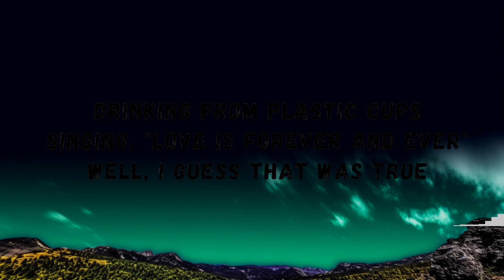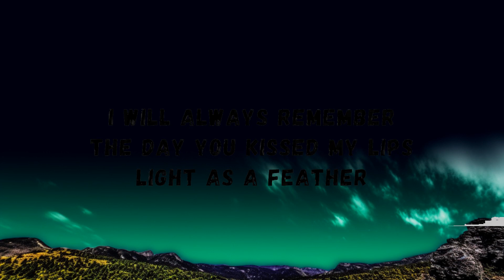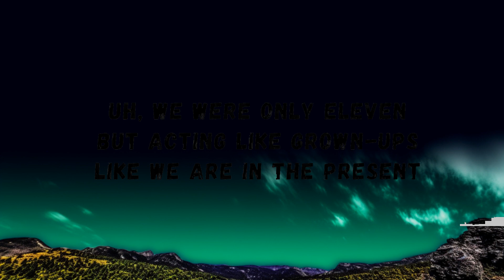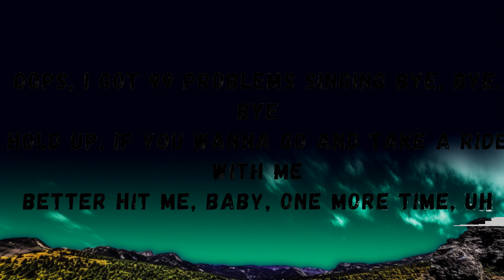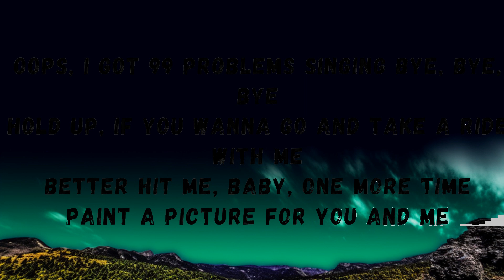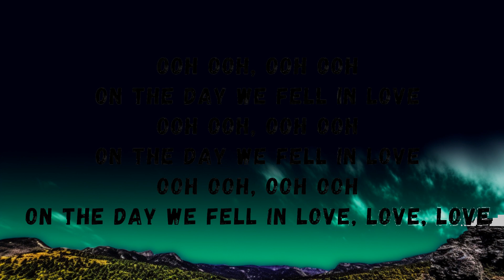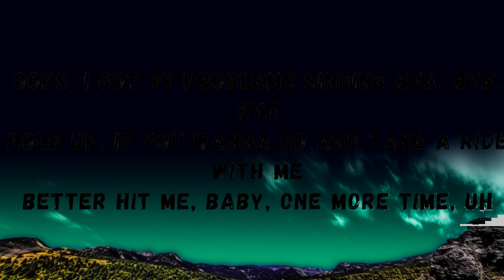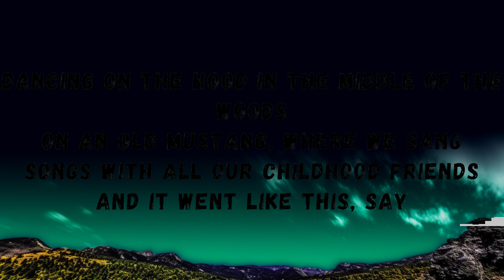1 Hour | Anne-Marie - 2002 (lyrics) | Lyrics Journey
1 Hour |  Anne-Marie - 2002 (lyrics)  | Lyrics Journey
1 Hour |  Anne-Marie - 2002 (lyrics)  | Lyrics Journey
1 Hour |  Anne-Marie - 2002 (lyrics)  | Lyrics Journey

song lyrics
We are more than yêurs
Yeah
On the day we fell in yêu
Ooh ooh, ooh ooh
Oh, now
On the day we fell in yêu, yêu, yêu

Source: LyricFind

Songwriters: Alphonso Henderson / Andreas Mikael Carlsson / Anne-Marie Rose Nicholson / Benjamin Joseph Levin / Cornell Haynes / Edward Christopher Sheeran / Eldra De Barge / Etterlene Jordan / George Clinton Jr. / Jacob Ivar Bertilson Schulze / Jason Epperson / Julia Michaels / Kristian Carl Marc Lundin / Lavell Eugene Webb / Martin Max / Steve Mac / Tracy Lauren Marrow / William Randall De Barge